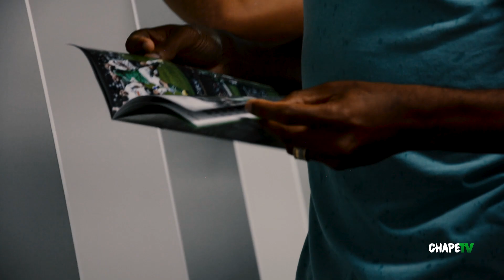Bastidores | Chapecoense 2 x 0 Intenacional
A Chapecoense entrou em campo na noite deste sábado (27), para a partida de estreia do Campeonato Brasileiro 2019. Na Arena Condá, a equipe alviverde recebeu o Internacional e, sob muita chuva, desbancou a equipe gaúcha. Everaldo, em noite inspirada, balançou as redes em duas oportunidades e garantiu a vitória. Com o resultado, a Chape mantém o tabu: são cinco jogos e cinco resultados positivos contra o Internacional na Arena Condá.

Imagens e edição: Ábner Steffen